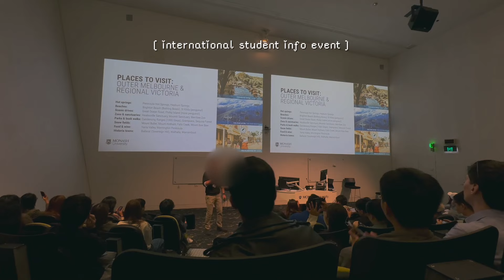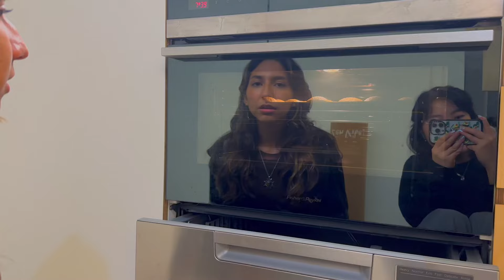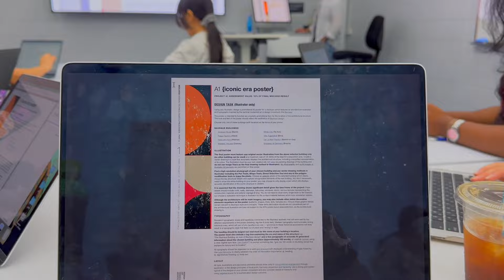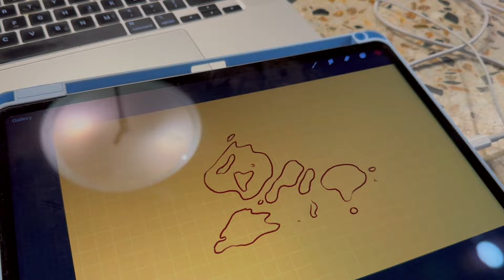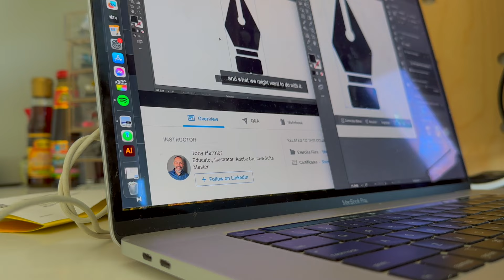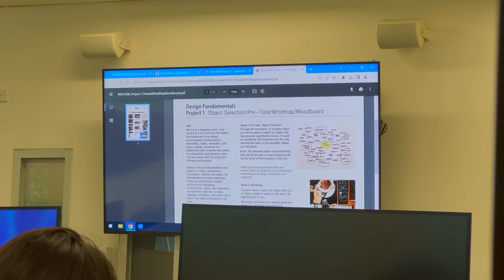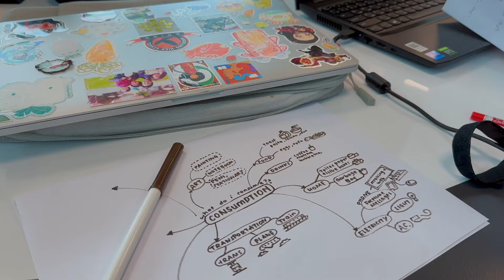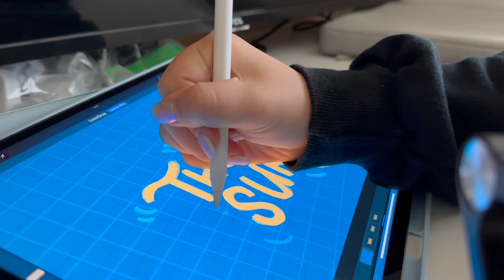my first week of uni as a Design Student *monash university*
ッsocials ッ

🎼 music 🎼
♫ Music by Kim Chi Sun, QQQ - don't say you love me
♫ Music by Reggie San Miguel - Jingle All The Way (Jingle Bells)
♫ Music by Kim Chi Sun - The Way You Want (feat. CHARLES)